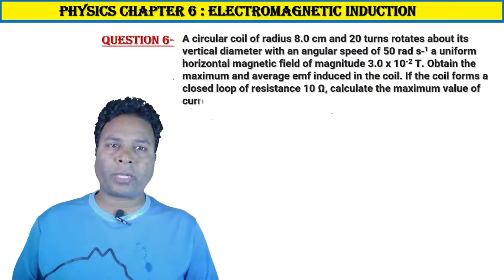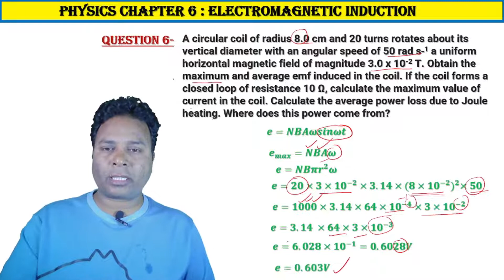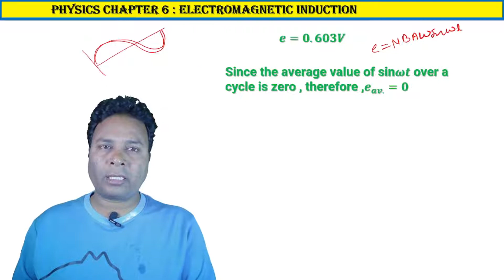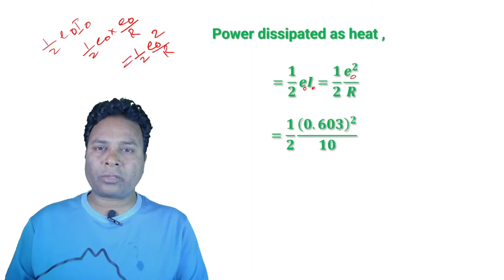Electromagnetic induction: NCERT Solution class 12 physics/solution physics class 12 physics chp- 6.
solution physics class 12 physics chp- 6.